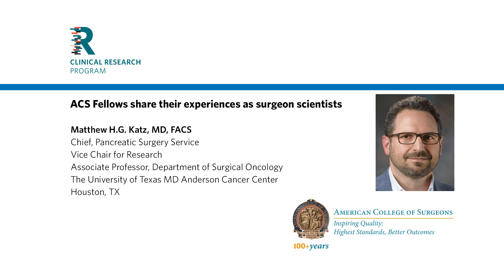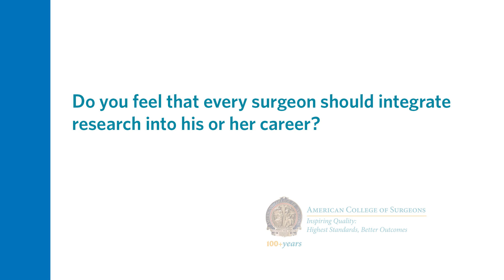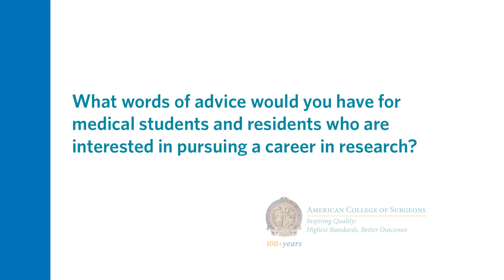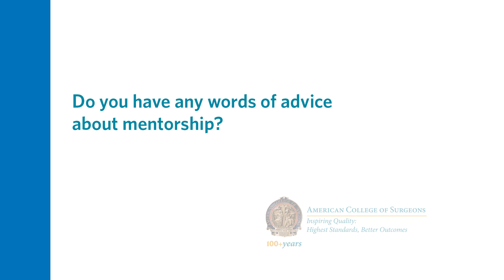Surgeon Scientists – Part 3: Matthew H.G. Katz, MD, FACS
Pancreatic surgeon Dr. Matthew Katz from MD Anderson Cancer Center in Houston, discusses the current clinical trial he’s leading; the balancing act involved in combining research with a clinical practice; and why he thinks surgeons should integrate research into their careers.